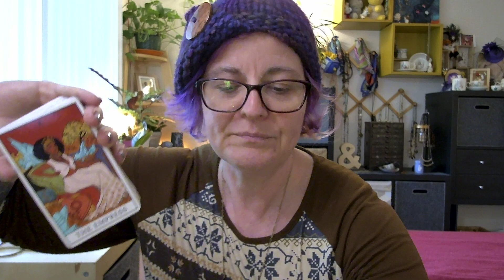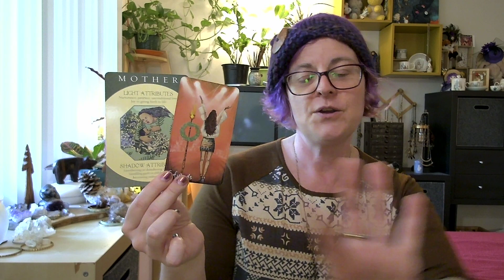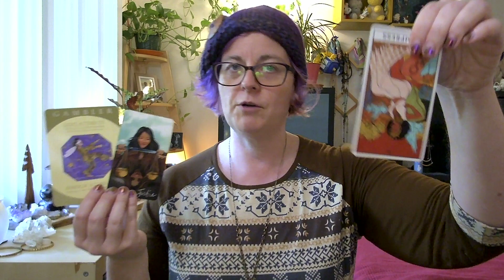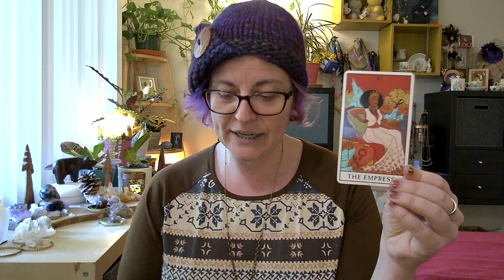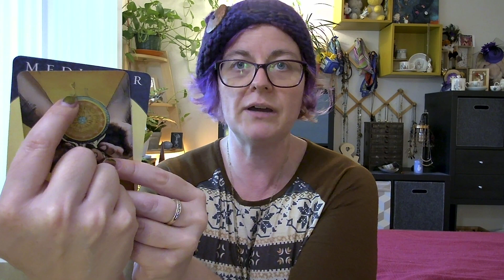🍓IS THIS YOU?🌈💙💛✨Managing the feels when you're clashing with loved ones [Pisces, Aries, Aquarius]